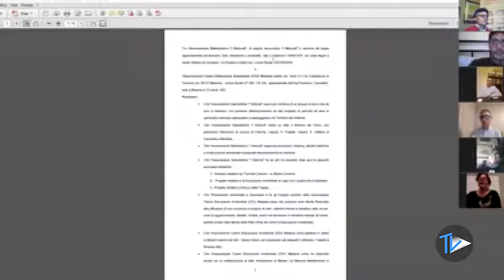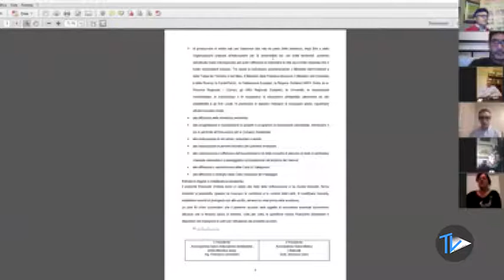informazioneambientale: 6 maggio 2020 la firma a distanza del “protocollo d’intesa”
Firmato su Zoom il “protocollo d’intesa” tra la Associazione Naturalistica “I Nebrodi”, l’Associazione Centro Educazione Ambientale (CEA) Messina onlus e le Associazioni appartenenti a Nebrodi Outdoor alla presenza della dott.ssa Sara la Rosa in rappresentanza  del Parco dei Nebrodi e di numerosi esponenti delle Associazioni e del mondo sensibile alle tematiche della cultura ambientale  non solo siciliane